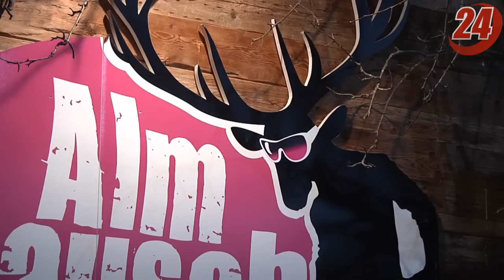Flutlichtspaß in Oberaudorf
Hannes Rechenauer stellt das ausgezeichnete Flutlichtangebot  im Skigebiet Hocheck vor. (Anzeige)